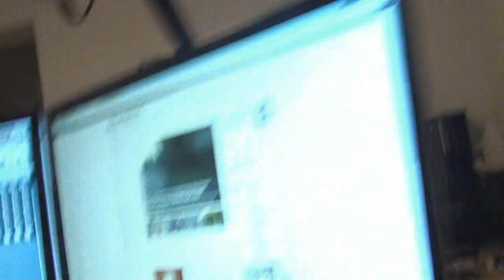Leander Rising Interjú Part1 Radio Szentendre 20131018